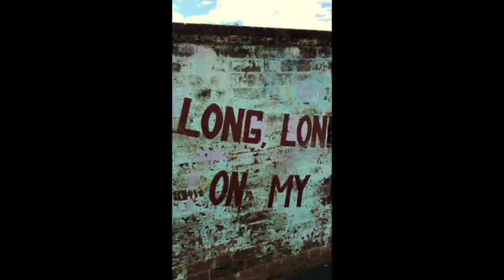Redfern Mural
'40 000 Years Mural' at Redfern